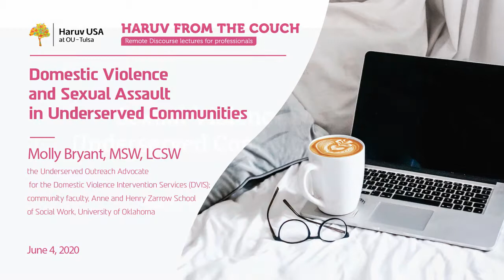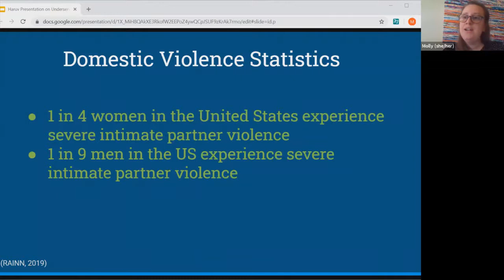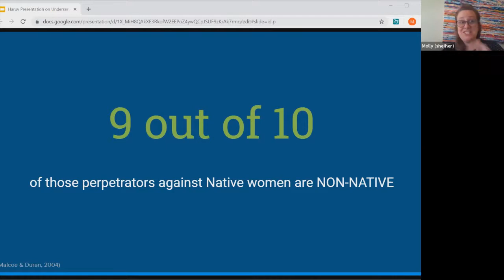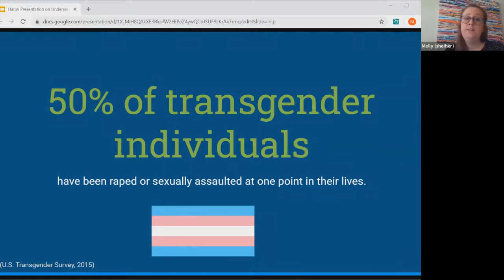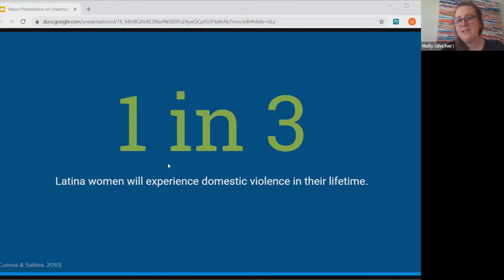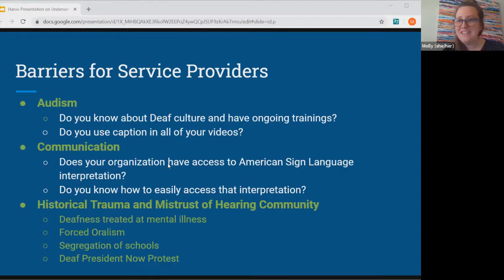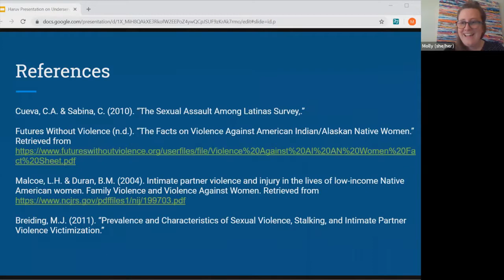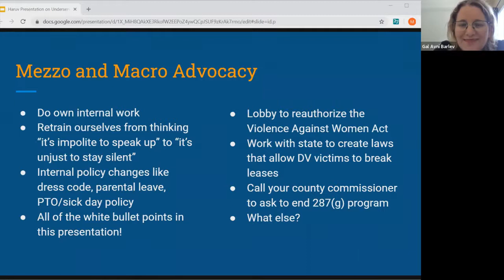Domestic Violence and Sexual Assault in Underserved Communities - Molly Bryant, MSW, LCSW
Domestic Violence and Sexual Assault in Underserved Communities (an overview of LGBTQ+, deaf and hard of hearing, immigrants, rural residents, incarcerated individuals, or specific populations) by Molly Bryant, MSW, LCSW (the Underserved Outreach Advocate for the Domestic Violence Intervention Services (DVIS); community faculty, Anne and Henry Zarrow School of Social Work, University of Oklahoma)